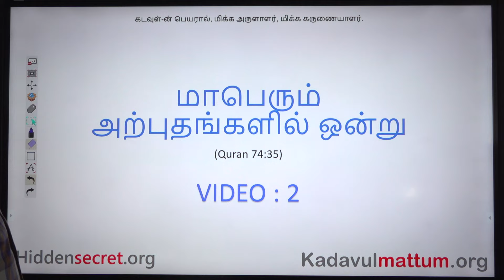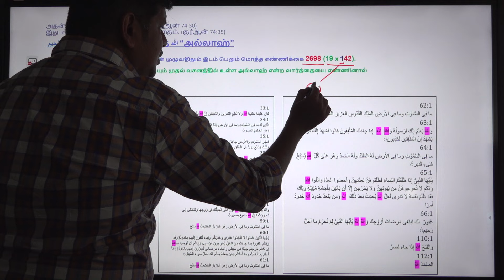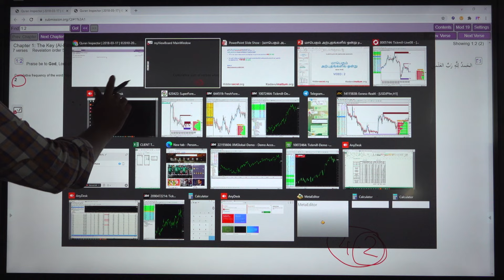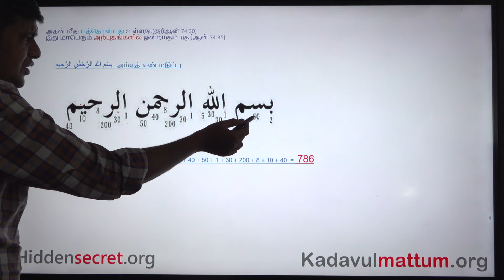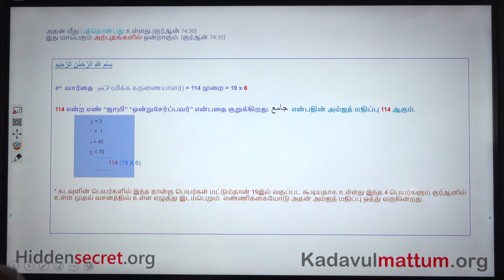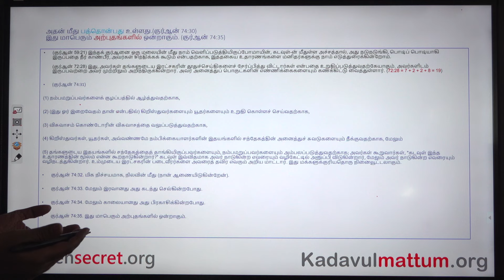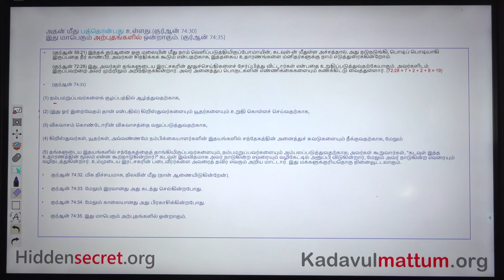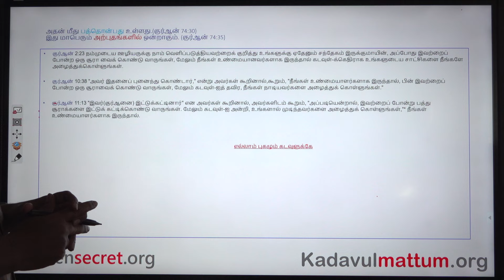மாபெரும் அற்புதங்களில் ஒன்று part 2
அதன் மீது பத்தொன்பது உள்ளது.(குர்ஆன் 74:30)
இது மாபெரும் அற்புதங்களில் ஒன்றாகும். (குர்ஆன் 74:35)

இக்குர்ஆனின் ஒவ்வொரு அம்சமும் கணிதரீதியில் தொகுக்கப்பட்டுள்ளது. சரித்திரத்தில் முதன் முறையாக தெய்வீக இயற்றுதலுக்குரிய சான்றினைத் தன்னுள் கட்டமைத்துக் கொண்டுள்ள ஒரு வேதம்.
மானிட சக்திக்கு அப்பாற்பட்டதொரு கணித ரீதியிலான தொகுப்பு.

NOW TAMIL QURAN AVAILABLE IS GOOLE PLAY STORE FOR ANDROID DEVICE.

Hiddensecret.org
Kadavulmattum.org